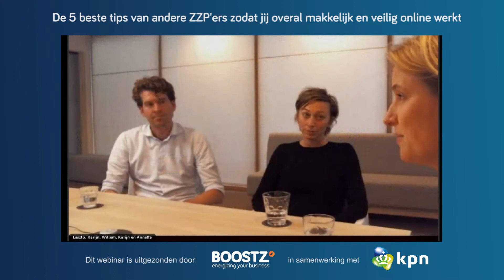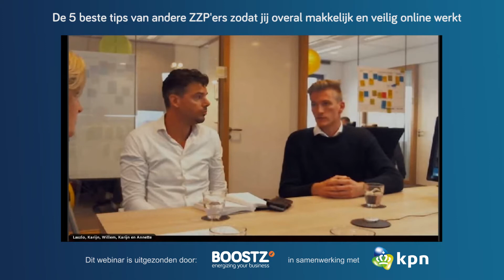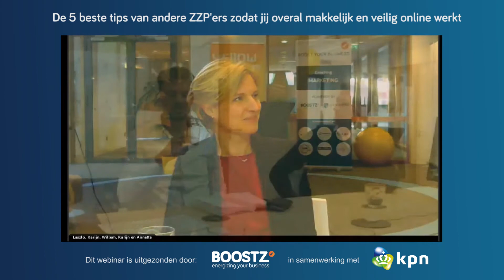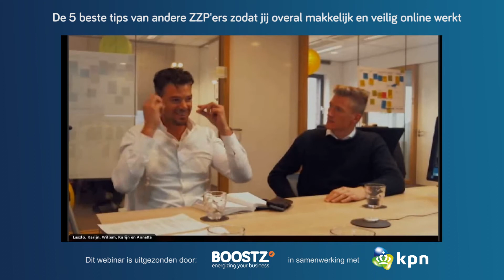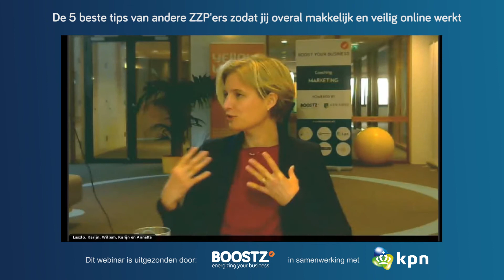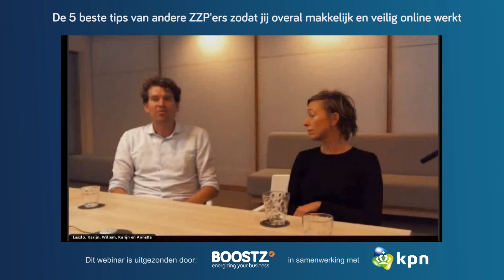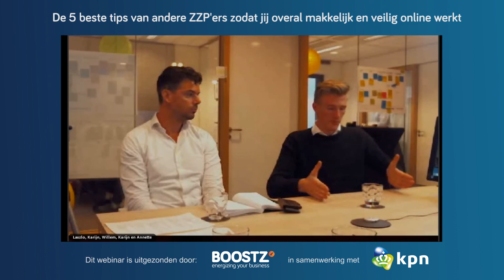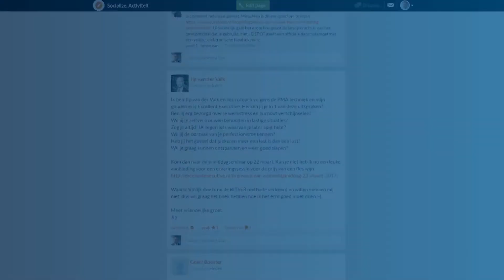De 5 beste tips van andere ZZP'ers zodat jij overal makkelijk en veilig online werkt! (webinar)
Op dinsdag 7 november organiseerde Boostz in samenwerking met KPN een webinar over makkelijk en veilig online werken waarbij drie ZZP´ers aan tafel zaten met een expert van KPN. Wat doen de ondernemers om veilig online te ondernemen? Wat doet KPN voor de ZZP´ers om veiligheid te bieden?

Bekijk de video en krijg de antwoorden op bovenstaande vragen!